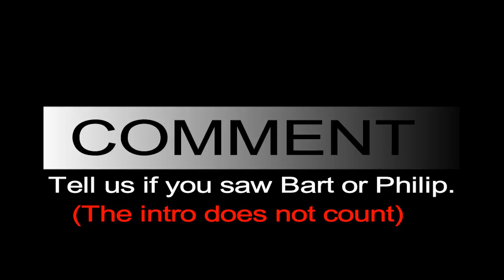Terrorist Takedown 5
This is the battle no. 5 to our previous Terrorist Takedown videos. Two FBI agents vs one Terrorist, who will win? Watch to find out.
(Watch till the end to see something funny. Some might say "extremely violent".)